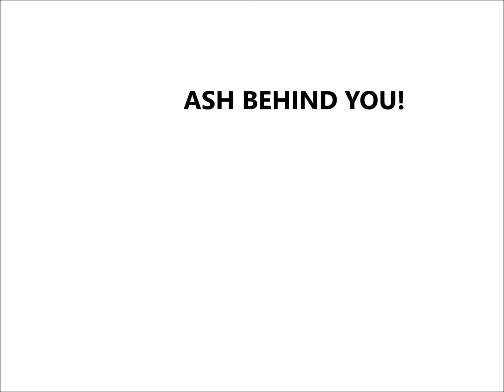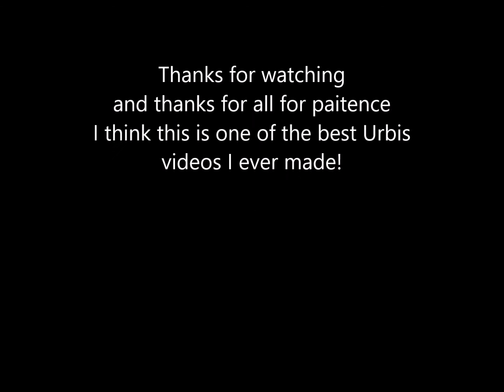Roblox| Urbis- Ep 2 (Season 4)- The Plane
Thanks guys for everything, this is a new golden age for Ash! By the way I think this is one of the best Urbis videos I ever made! ENJOY!!!